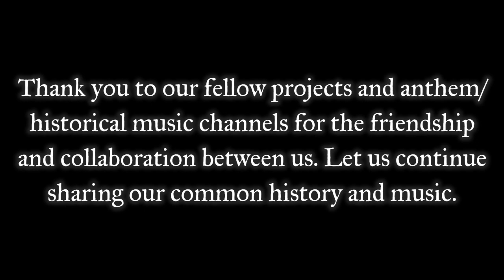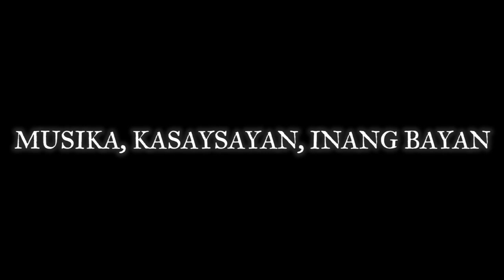Thanks for the 5,000 subscribers!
Thank you everyone for the continuous support since day 1. Onwards to greater heights!

Audios used

“Jubilate March”
Composer: Lucio San Pedro
Performed by: Philippine Philharmonic Orchestra
Conductor: Nonoy Diestro

“Lupang Hinirang (Marcha Nacional Filipino)”
Composer: Julian Felipe (1898)

“Marangal na Dalit”
Composer: Julio Nakpil (1896)

Artworks used

“Peopling of the Philippines I”
Artist: Simkin de Pio

“Peopling of the Philippines II”
Artist: Gig de Pio

“Pre-Hispanic Philippines”
Artist: Randy Solon

“The West Discovers the Philippines I”
Artist: Bim Bacaltos

“The West Discovers the Philippines”
Artist: Ding Hidalgo

“Filipino Responses to Spanish Colonization”
Artist: Vincent de Pio

“Breaking Colonial Ties I”
Artist: Romy Mananquil

“Breaking Colonial Ties II”
Artist: Aileen Lanuza

“Woman Empowerment in the Philippines”
Artist: Grace Alfonso

“Re-asserting Independence”
Artist: Adonai “Don” Artificio

“American Betrayal of an Ally”
Artist: Norman Damasco Dreo

“The Philippines under the Stars and Stripes”
Artist: Cris Cruz

“Quezon-Osmeña Administration”
Artists: Romeo San Antonio Carlos & Norman Dreo

“Occupied Philippines”
Artist: Julius Samson

“Quirino Presidency”
Artists: Romy Carlos & Michael Velasco

“Post-War Philippines”
Artist: Ben Infante

“Martial Law in the Philippines”
Artist: Adi Baen-Santos

“Filipinos Unite to End Martial Law”
Artist: Angel Cacnio

“Philippine Festivals”
Artist: Romy Carlos

“Philippine Icons and Symbols”
Artist: Denes Dasco